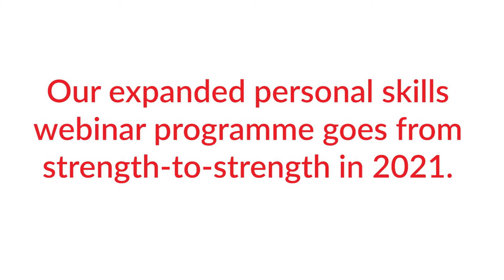Improve your personal skills with LexisNexis Webinars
We have put together a short film highlighting our popular personal skills webinar programme, which covers a wide range of practical topics to aid you in your day-to-day practice.

Speakers featured, in order of appearance:

Mary Abbajay
CEO, Career Stone Group

Bob Spence
Business Development Specialist, Wilkinson Read & Partners

Paul Sloane
Author and speaker, Destination Innovation

Katie Tant
Learning and Development, Linklaters

Nick Shrimpton
Director, Sixth Sense Marketing

Gemma Hiett
Associate Director, Head of Leadership, EMEA, Baker McKenzie

Alistair Foley
Associate, Baker McKenzie

Nina Whittaker
Client Services Director, Stratton Craig

Claire Wilson
Head of Copy and Strategy, Stratton Craig

Vince Stevenson
Founder and Director, College of Public Speaking London Ltd

Sally Dyson
Founder and Director, Firm Sense

Jim Smith
Director, Insight6

Sterling Miller,
CEO, Hilgers Graben PLLC